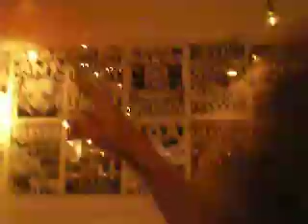dimitri shows us the bands they've opened for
burning brides at the bovine